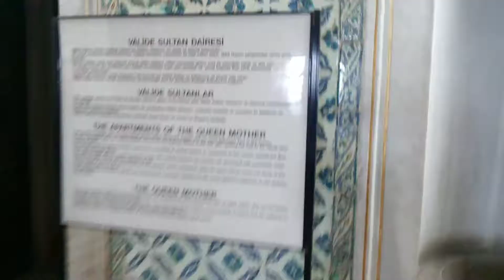The Queen Mother Place Topkapi Palace Istanbul